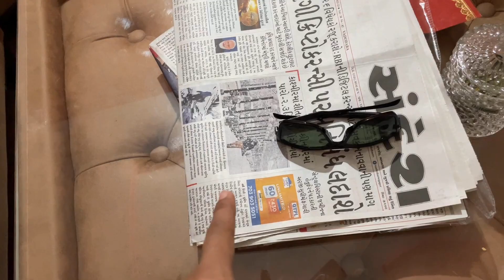Content nahi mil rha hai | Where is Content ? l hindi vlog l Mr & Mrs. Substance vlogs l Vadodara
New Family Vlogs Everyday
Hi, We are a couple from Gujarat, we try to post stories from our life every day.

IF YOU ALSO LIKE TO WATCH shorts WE are experimenting with that on our shorts channel: Mr  & Mrs. Substance Shorts